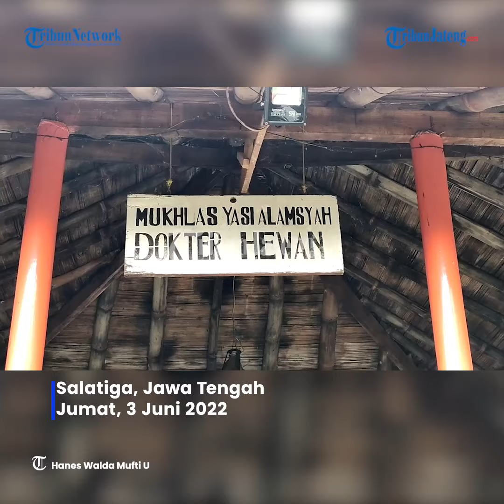Keren, Dokter Hewan di Getasan Temukan Obat Herbal Untuk PMK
Dokter hewan di Polobugo Kecamatan Getasan Kabupaten Semarang membuat obat herbal untuk Penyakit Mulut dan Kuku (PMK).

Awal mula Dokter Hewan, Mukhlas Yasi Alamsyah membuat obat herbal atau probiotik herbal sejak tahun 2000.

“Karena kalau menggunakan obat medis itu harganya mahal jadi menggunakan potensi yang di sekitar saya seperti tanaman dan lainnya yang dibentuk menjadi probiotik herbal,” kata Mukhlas kepada Tribunjateng.com, Jumat (3/6/2022).

“Probiotik herbal ini berbentuk sirup yang digunakan sebagai supporting atau bahkan untuk mengobati,” tambahnya.